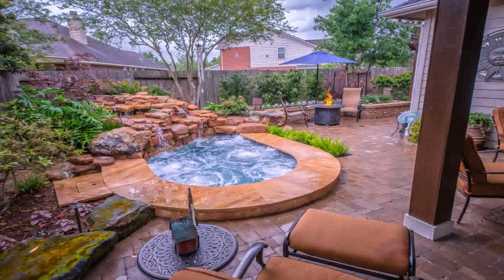Buy Car NY 5% DP